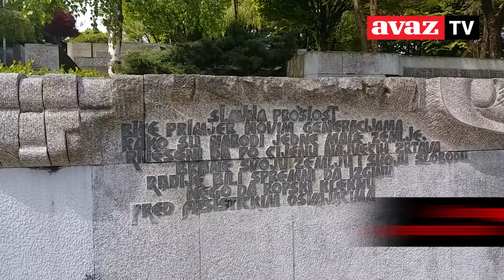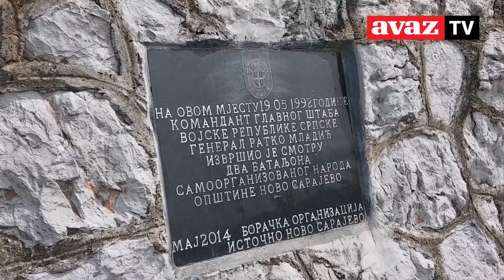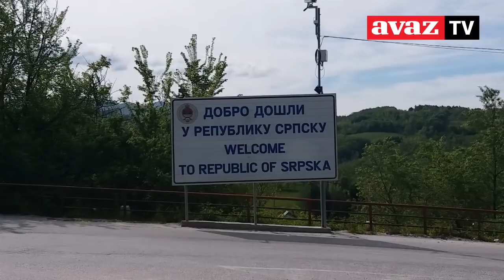Bosanski apsurd: Spomen-ploča krvoloku i četniku nalazi se 324 koraka od vječne antifašističke vatre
Nakon 27 godina vječni plamen na Spomen-parku Vraca ponovo gori
Pratite nas i na drugim mrežama: